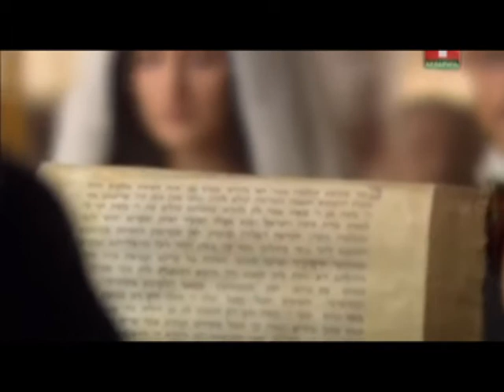"Чери-бим, чери-бом ..." - сёстры Бери. Клип посвещен Е.М.Фрайман (ז-ל).avi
Ролик просвещён светлой памяти одной , ныне покойной , женщине.  Она была преданнейшей женой, любящей матерью и лучшей бабушкой ! Она смогла передать своим детям редкое , на сегодняшний день, качество - понимание понятия "СЕМЬЯ" !
Да будет ей земля пухом ...
P.S. Ролик входит в свет в день годовщины её смерти, как память об замечательной женщины ...